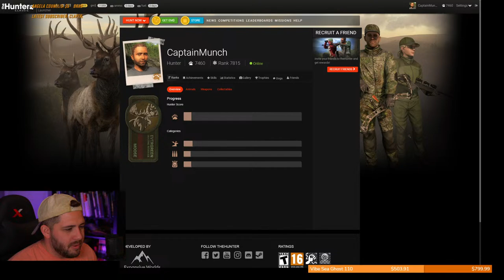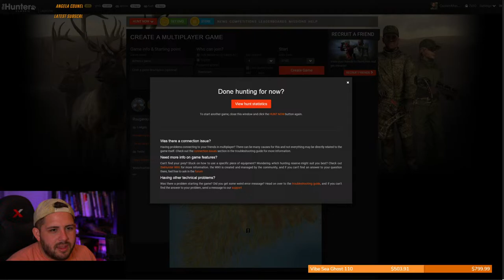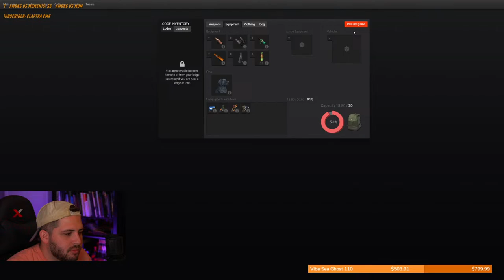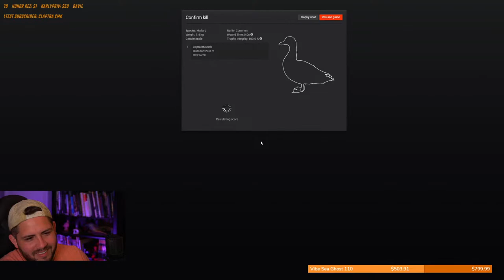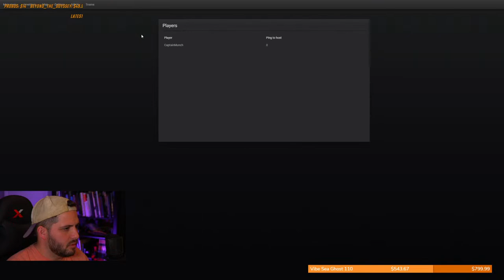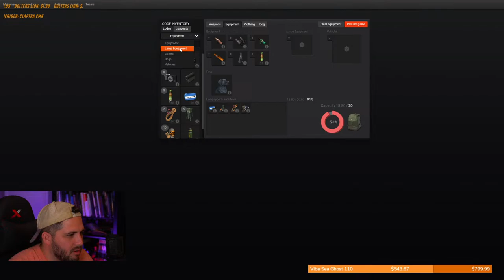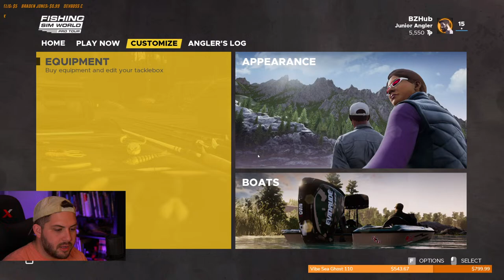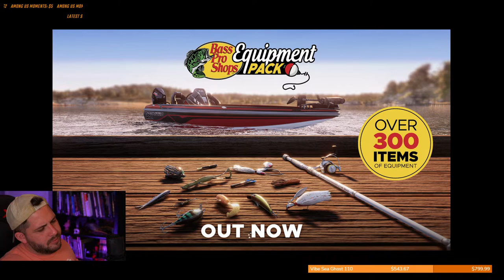Monday Night Half & Half! Duck Hunting Classic + Fishing Sim World Pro Tour!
Bjorn, Oslo and I are back for another Monday Night Half & Half!